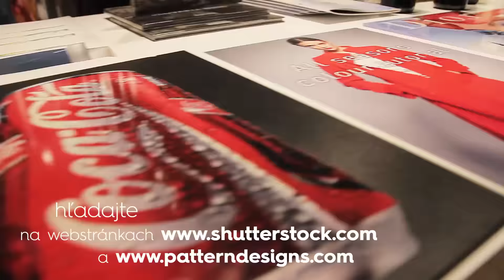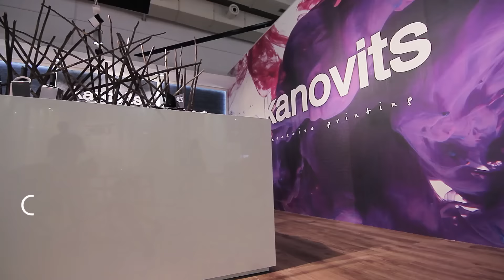Nábytok a bývanie Nitra 2015 / tlačené fototapety a obrazy / kanovits media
Tlač fototapiet a obrazov od 15eur/m2!
Fototapety: tlač špičkovou technológiou HP Latex, žiarivé farby, umývateľný povrch, na výber vyše 47miliónov fotografií - fotku máte od nás grátis) alebo prekrásnych vzorov a dekorov Grafický návrh - tlač -doručenie poštou.
Obrazy: tlač v galerijnej kvalite, prekrásne farby, rôzne prevedenia: umelecké plátno na drevenom ráme, tlač na špeciálne fotopapiere, matné bavlnené papiere od spol.Hahnemühle, rámovanie, paspartovanie.